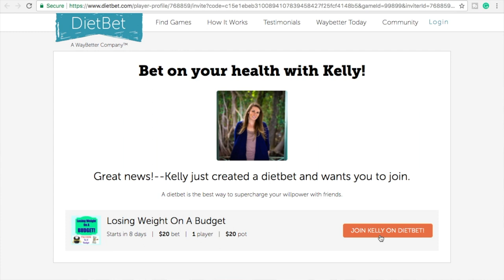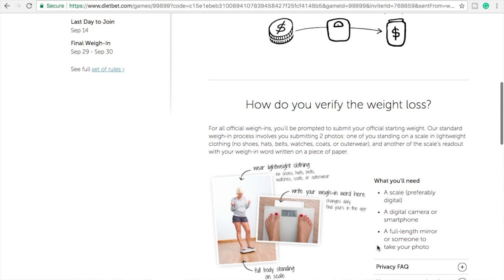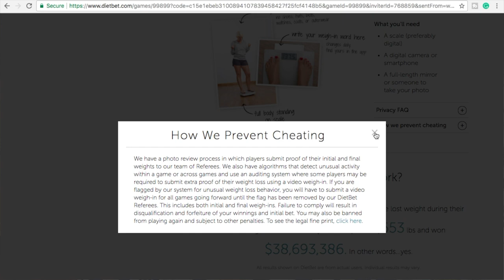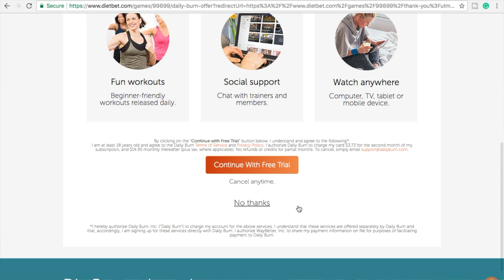DietBet: Make Money While Losing Weight || What is DietBet and How to Sign Up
I am joining DietBet with Kelly from Freedom in A Budget.  We both would like you two to join this DietBet with us.  So what is Dietbet you ask? Dietbet is a motivational strategy to help you lose 4% (or more) of your body weight by offering you a financial incentive.  In this video I walk you through every step of registering and answer some FAQs.  Wish us luck